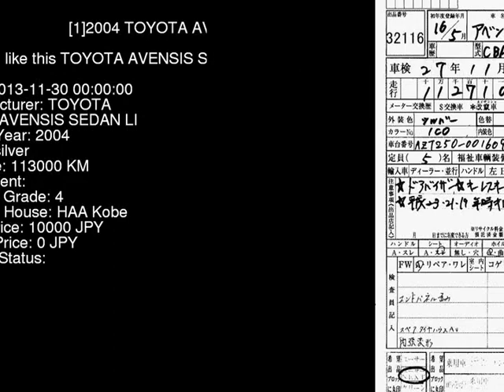2004 TOYOTA AVENSIS SEDAN LI AZT250 - Japanese Used Car For Sale Japan Auction Import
2004 TOYOTA AVENSIS SEDAN LI AZT250 - Japanese Used Car For Sale Japan Auction Import AZT250,TOYOTA,AVENSIS_SEDAN,LI,HAA Kobe,jdmvip,vip,jdm,cars,japan,jdmvip.com,japanesecars,usedcars Japanese Used JDM Car For Sale At Auction in Japan for Import